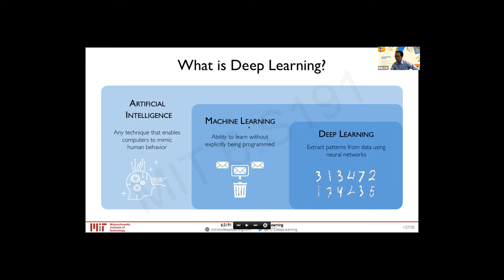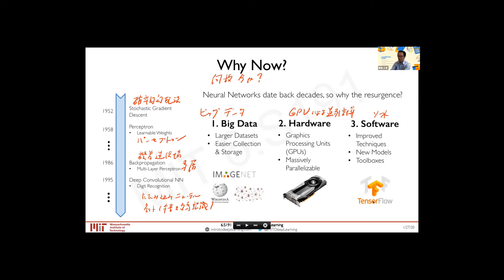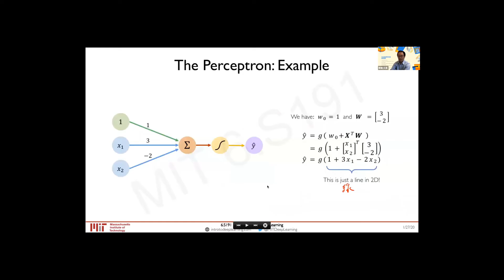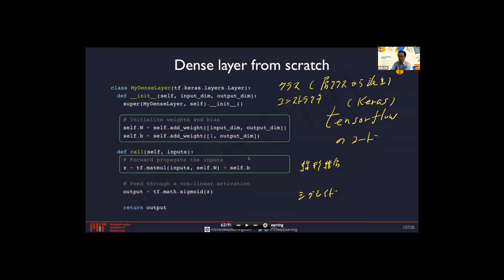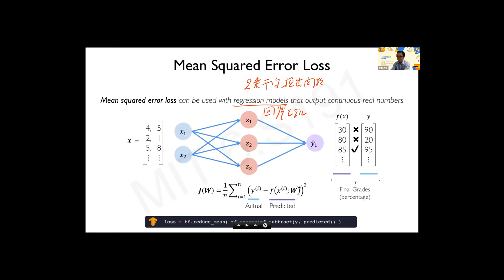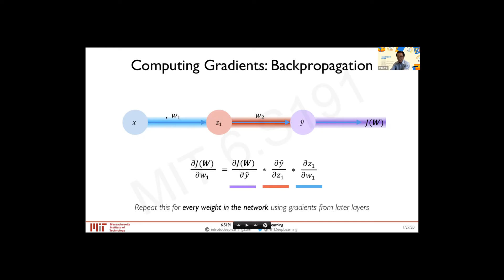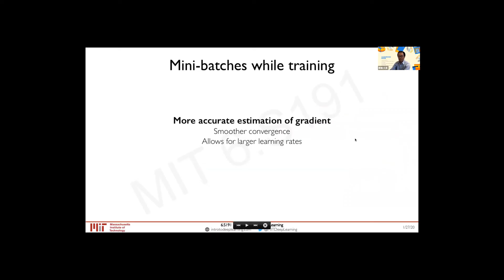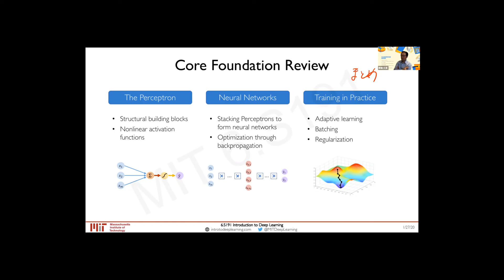MIT 深層学習入門を日本語で解説（イントロ）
MITの深層学習入門 （第１回のイントロダクション）を日本語で解説しています．